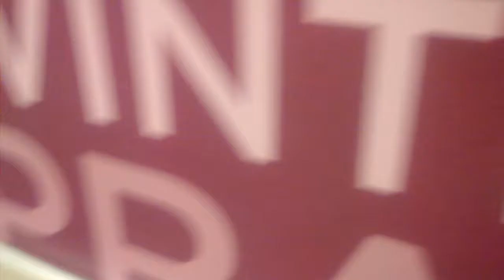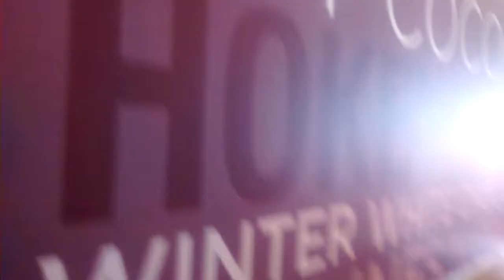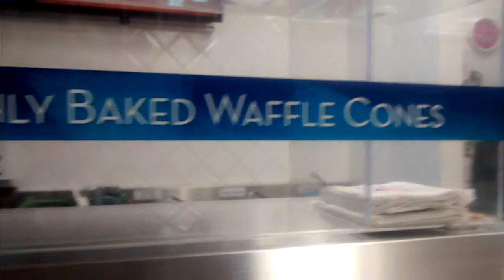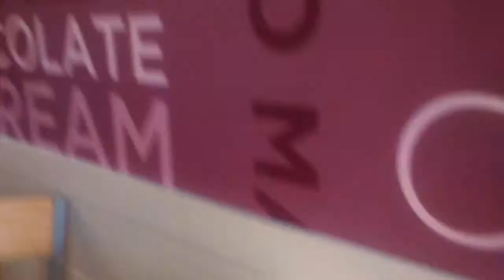road trip to Kanata Ontario to Terry fox